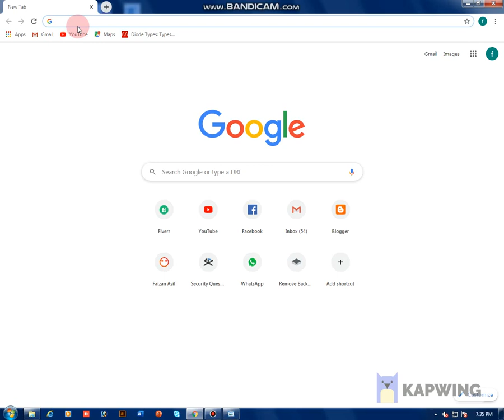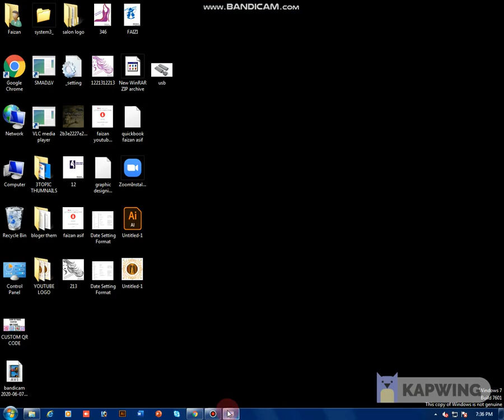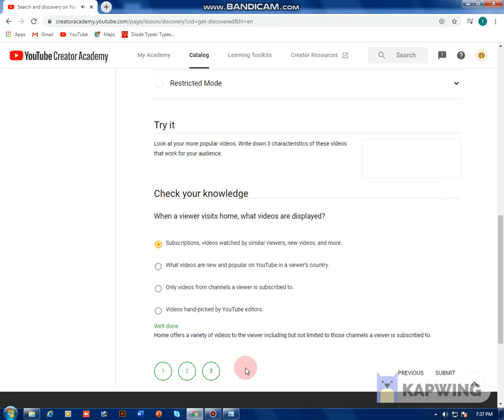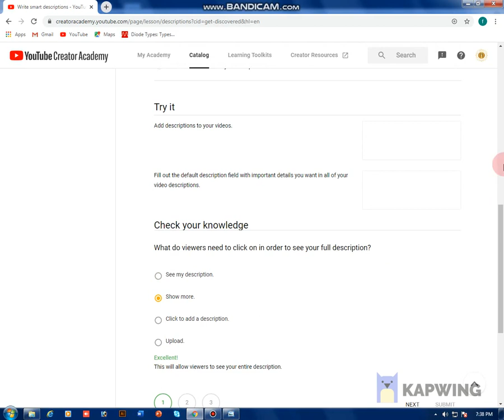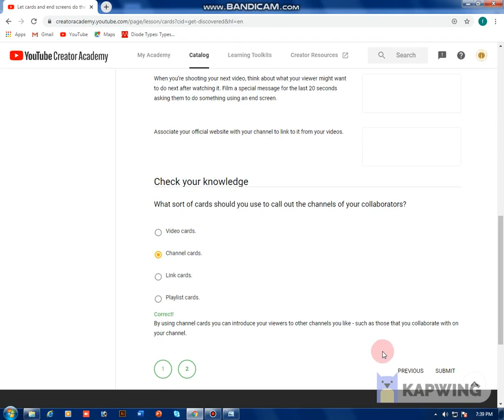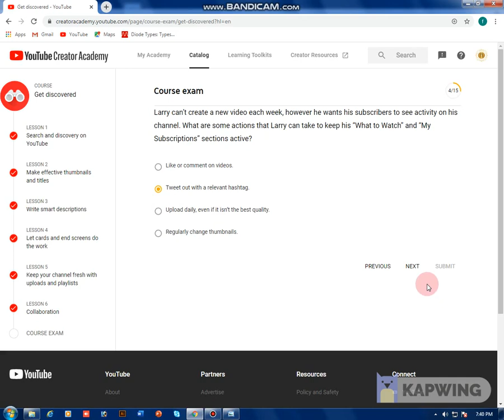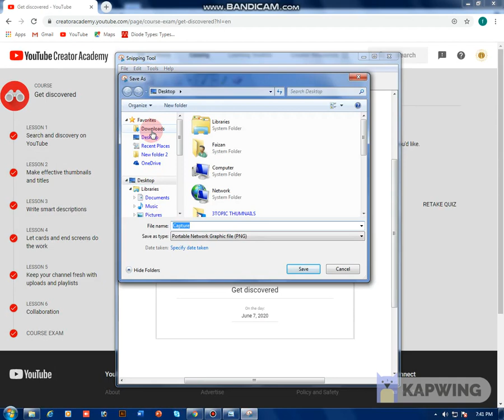How we can get youtube proffessional certificate only 5 min.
I am telling about youtube crator acedmy certificate,,
Follow me on likee! Faizan Sheikh(@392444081) official likee
Faizan Asif...

self certificate youtube,
u certificate youtube channel,
i#certificate youtube,
youtube certificate download,
youtube channel certificate,
youtube music certificate,
youtube free certificate,
glaze youtube certificate,
youtube certificate course,
youtube vanced no certificate,
certificate info youtube samsung tv,
certificate info youtube smart tv,
youtube course with certificate,
youtube webinar certificate#faizanasif#faizanasif